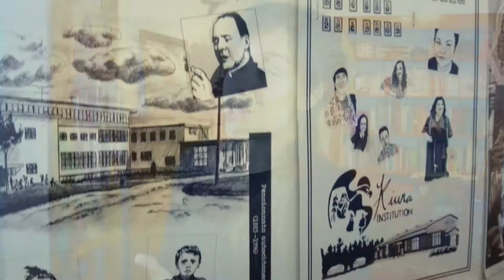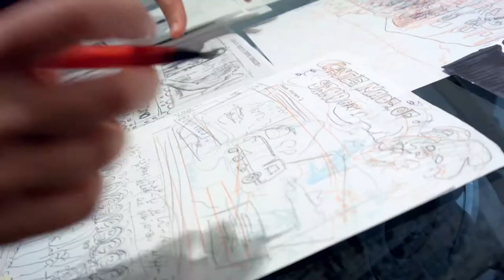Emanuelle Dufour - Champlain Regional College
Pour Emanuelle Dufour, anthropologue et bédéiste, son passage au Champlain Regional College a été un moment déterminant.

Découvrez les témoignages des ambassadeurs des cégeps dans le cadre du 50e anniversaire de création du réseau collégial public québécois!

CÉGEP : 50 ans d'évolution